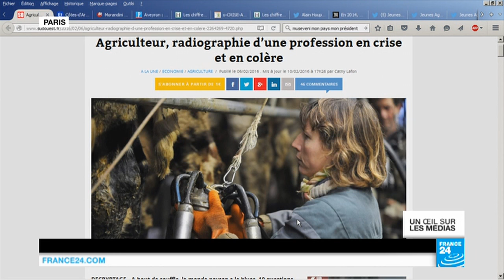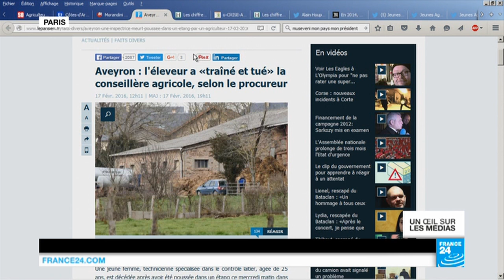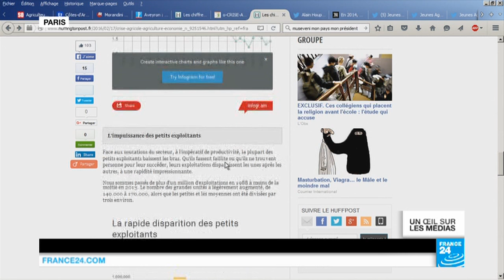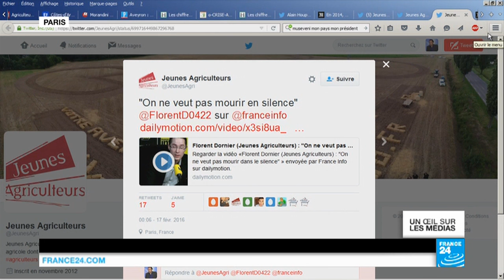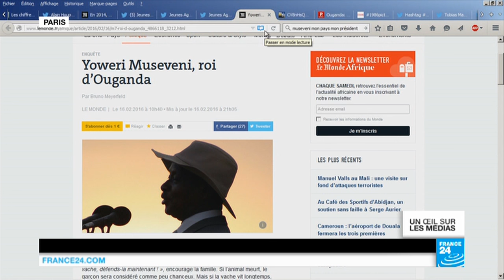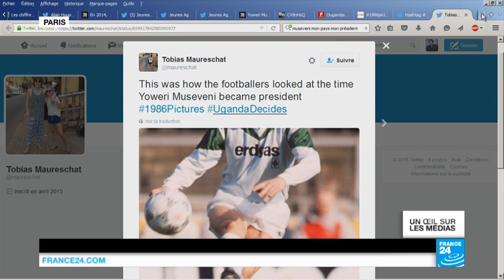Les mesures de Valls sont-elles suffisantes pour aider l'agriculture française ?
En France, les agriculteurs sont toujours en colère. Ils sont à nouveau mobilisés et dénoncent la baisse des prix du bœuf, du porc ou encore du lait. Le gouvernement accède ce soir à une partie de leurs demandes en baissant de 7 points leurs cotisations. Un effort chiffré à 500 millions d'euros. Est-ce suffisant pour sauver l'agriculture française ?
Une émission réalisée par Elise Duffau, Pauline Heilmann, Anthony Saint-Léger, Gaëlle Essoo et Natacha Milleret.